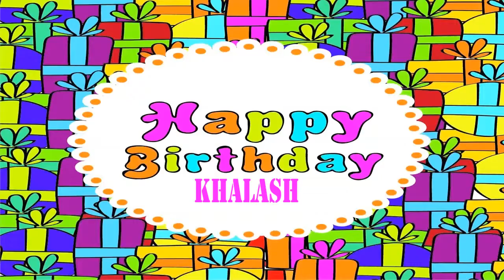Khalash Wishes & Mensajes - Happy Birthday